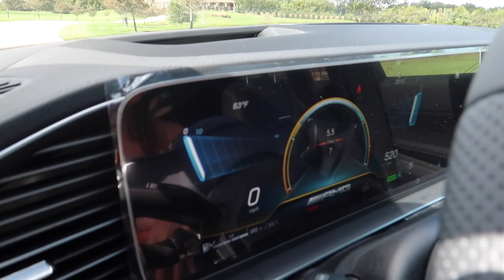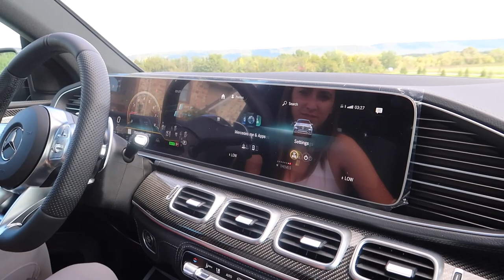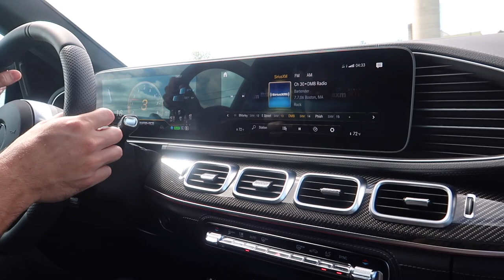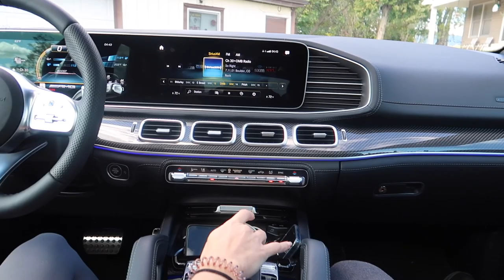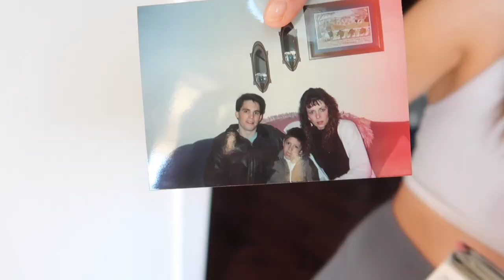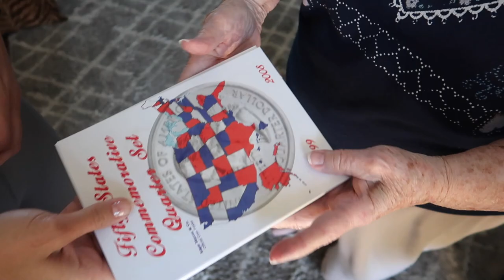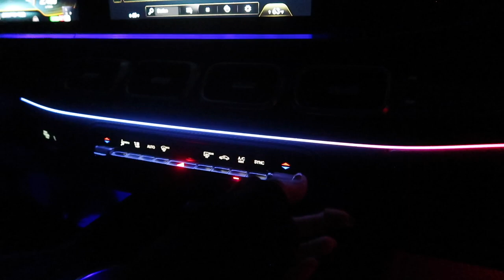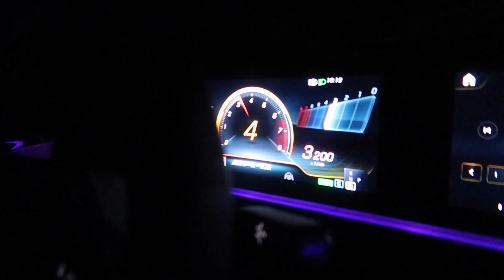We Bought a Brand New 2021 Mercedes AMG GLE 53 Coupe!!!